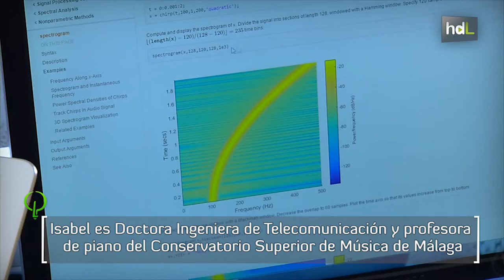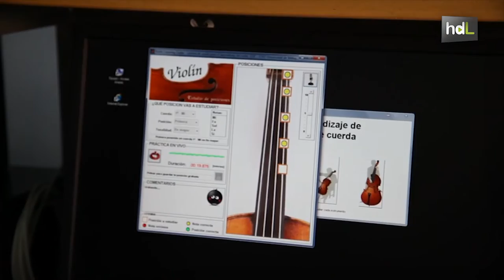HDL Isabel Barbancho, investigación para fomentar la música a través de las TIC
Isabel Barbancho es profesora titular de la Universidad de Málaga. Después de muchos años de investigación, ahora trabaja con sus dos pasiones, la música y la ingeniería de telecomunicaciones. Desde su laboratorio utilizan las TIC, tecnologías de la información y la comunicación, orientadas a la música. El ejemplo son varias apps dirigidas a los más pequeños para fomentar el canto y la música. Ahora está a la espera de que se apruebe un proyecto europeo para hacer más interactivos los museos de música.